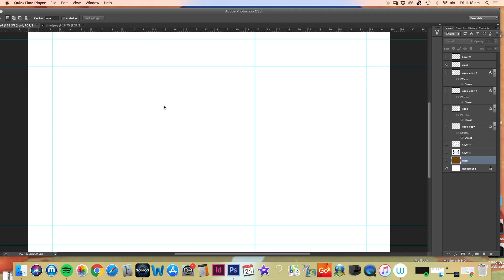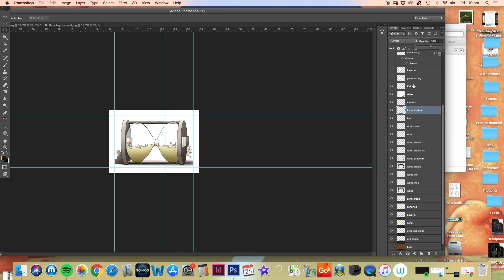Passage of time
Sydney Morning Herald 25/8/18